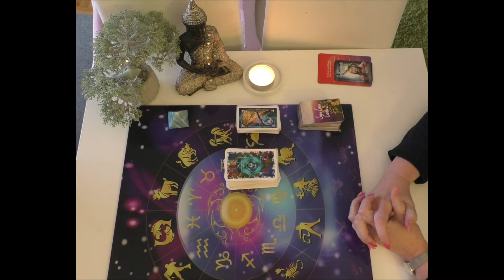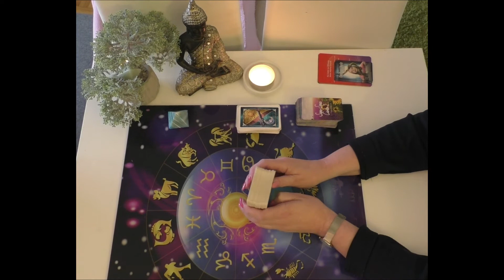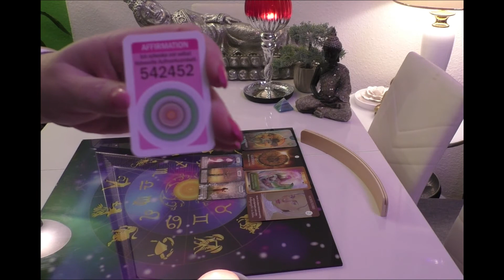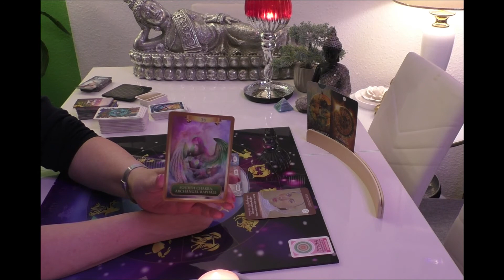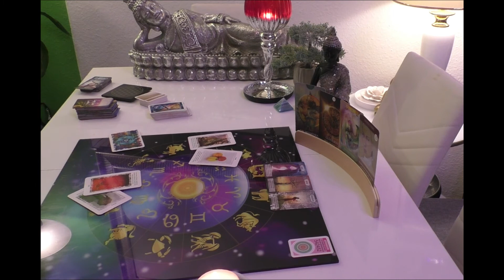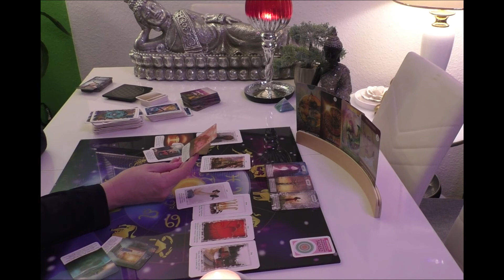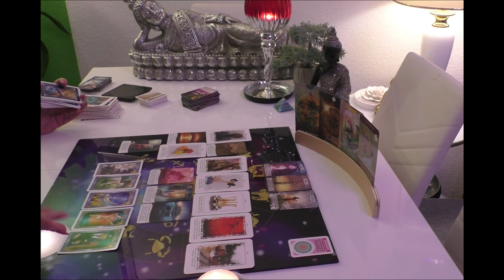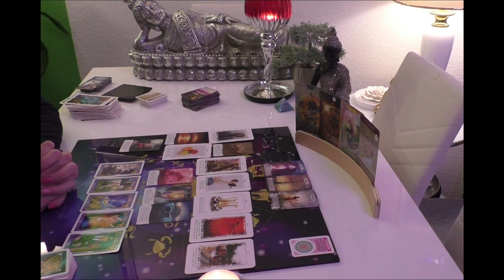Schütze März 2022Das Medizinrad und die Wende zum besseren